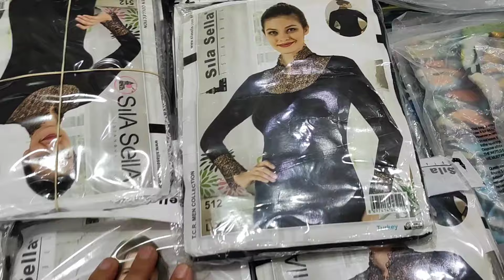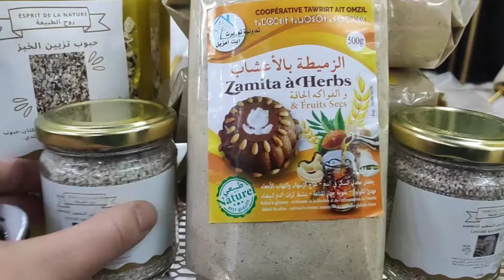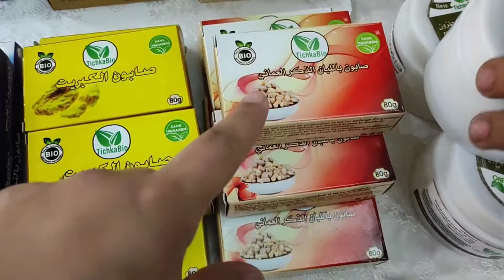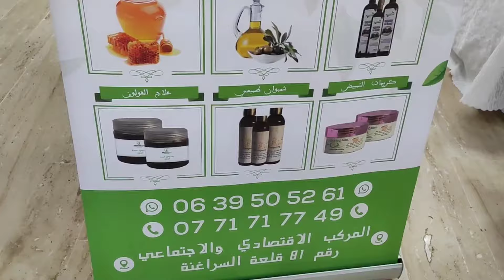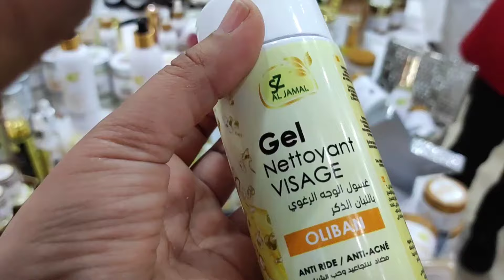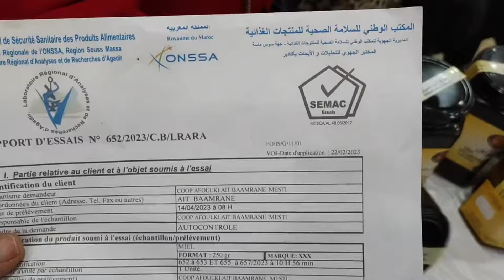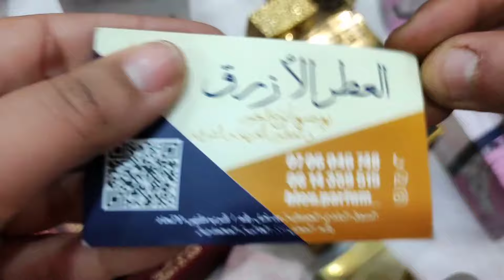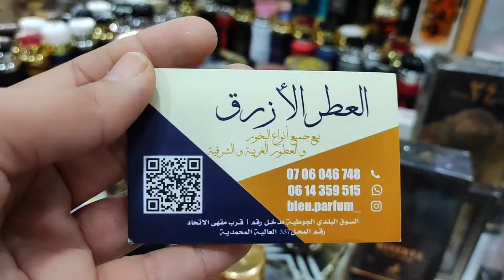🔥لمورينكا عند المصري لداء السكري👌دواء الشقيقة والبواسير فعال📣زنجلان منقي وكلشي لرمضان 🌙لعسل🍯لعود🌙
قاعة الشيكا تمارة